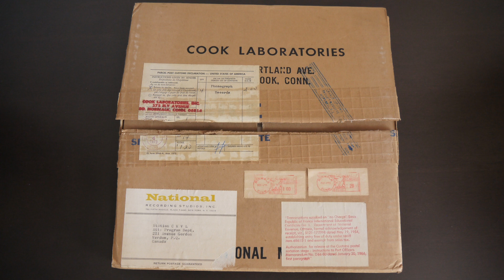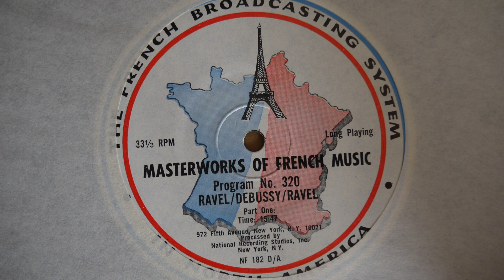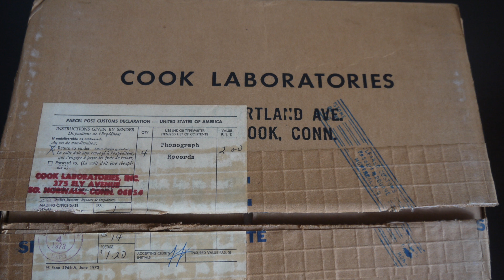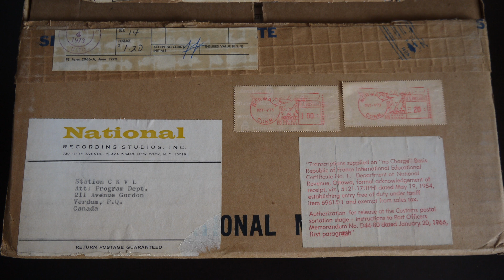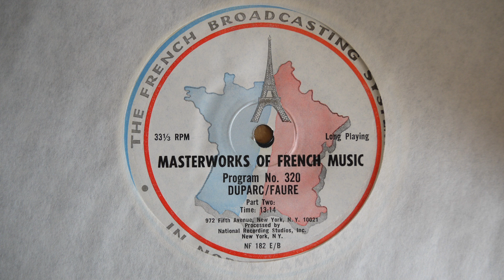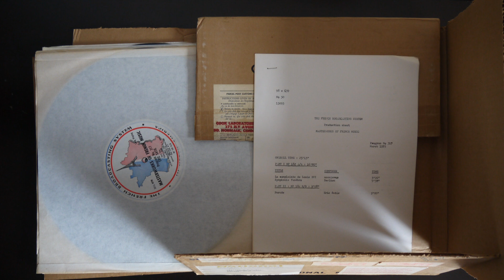French Broadcasting Service Ravel Debussy Duparc Faure No 320